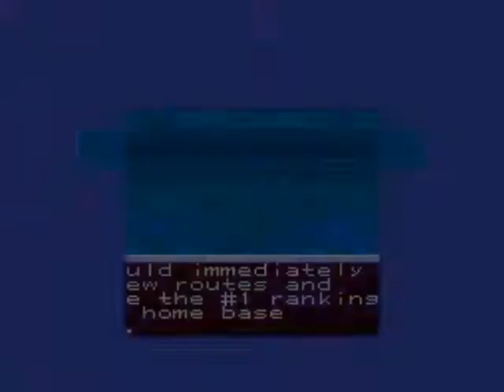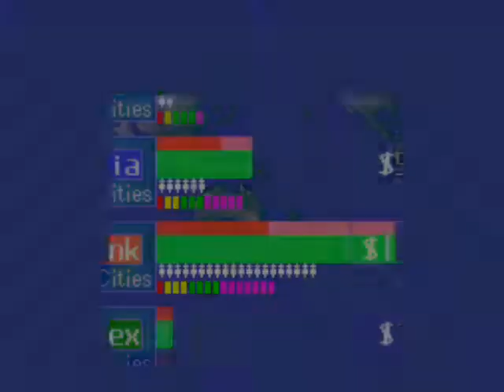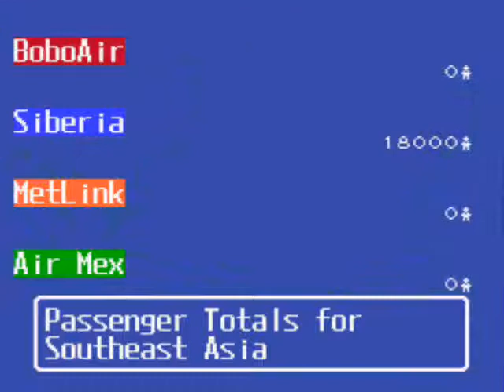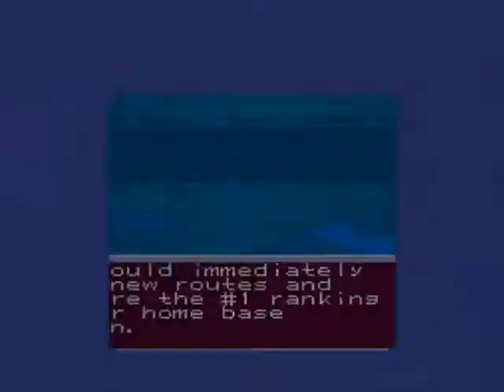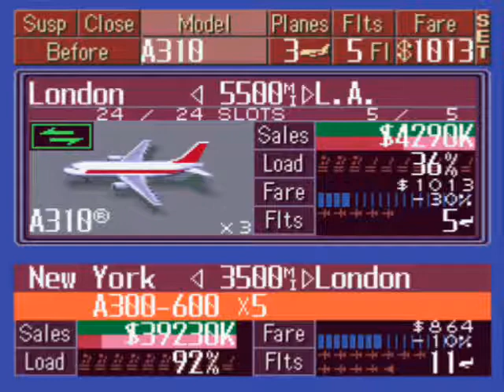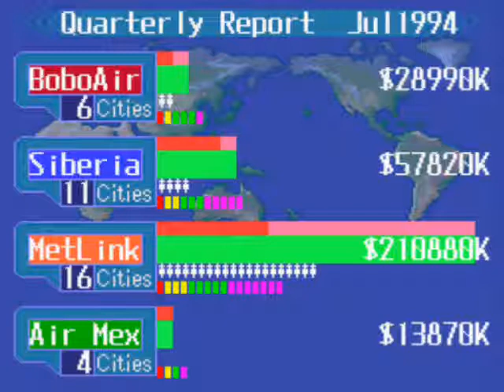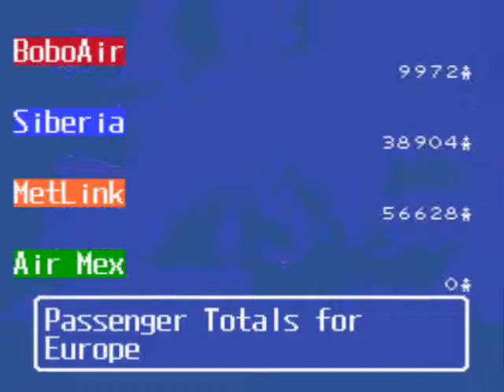Let's Play Aerobiz Supersonic-Scenario 3, Part 10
Why are you striking? You can't be overworked, we don't DO anything. Also, our last agent finally gets a personality!